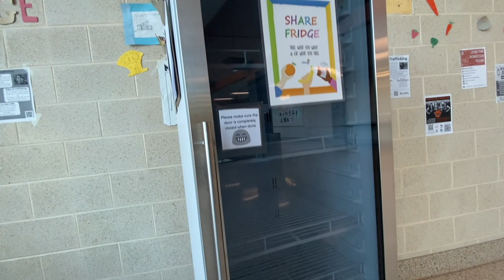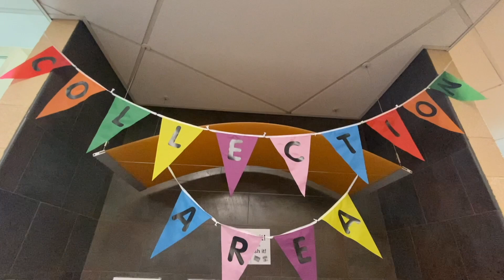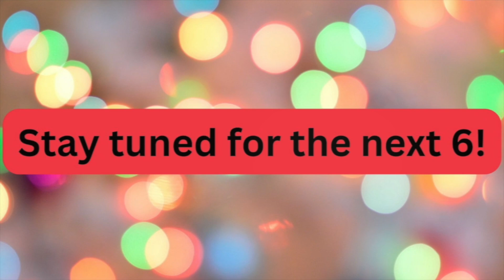Cougar Media News - Season 7, Episode 10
Welcome to the 10th episode of Cougar Media News for the 2023/24 school year! Cougar Media News is presented by Palmyra High School Students enrolled in Broadcast Journalism. This week's episode contains information about Stall Day, The Holiday Parade, The Share Fridge & more!

Producer: Tori Hepler

Anchors: Blake Deiter & Nate Osteen

*Note from the Staff: We have been working very hard to produce a quality show and understand that it is not perfect. We are still learning! We hope you enjoy and tune in weekly for more episodes.

COUGAR MEDIA SOCIALS
Cougar Media News Twitter: @cougarmedianews
Cougar Media News Instagram: @cougarmedianews
Palm Echo Yearbook Twitter: @palmecho01
Cougar Chronicle Twitter: @phsnewspaper